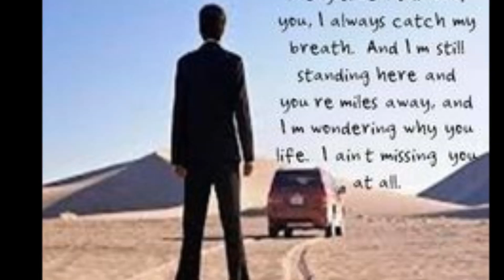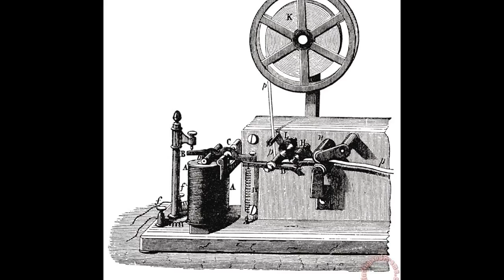Frankie Paradiso Sings "MISSING YOU" (Ode to John Waite)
Inspired by John Waite's timeless and soulful ballad, the last Amsterdam bard on Java recorded this late one night in March 2016 as another episode in the long-running BBC 9 radio series "Blast from the Past". Vocals, guitar and arrangement by Frankie Paradiso, modelling by the Japanese delight Yoko Matsugane, my dream student.